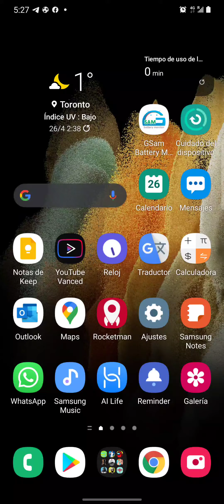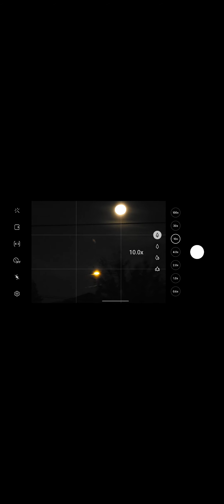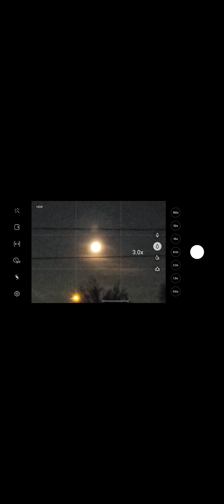Super Luna con Super Zoom S21 Ultra Snapdragon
S21 ultra Super Luna Super zoom